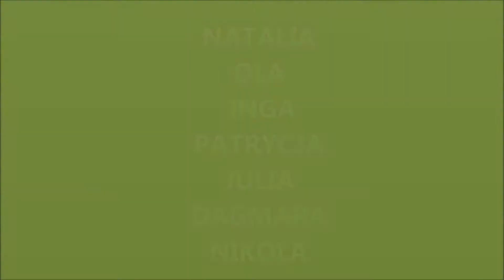ZŁOTE NUTKI STANIEWICE I MIEJSCE W POWIATOWYM PRZEGLĄDZIE PIOSENKI DZIECIĘCEJ